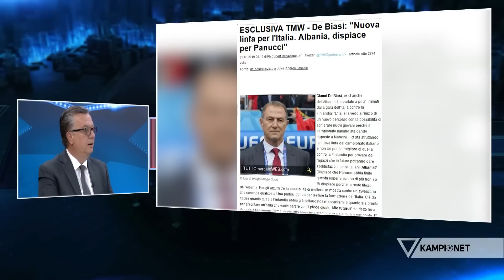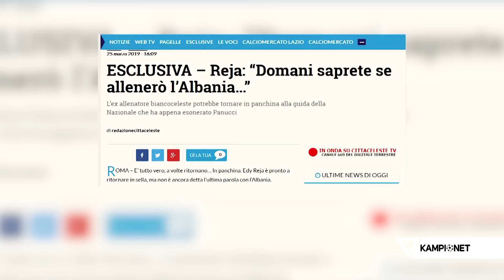Kampionet - 25 Mars 2019 - Vizion Plus - Talk show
Ideja dhe moderimi nga Andi Nuraj. Nje hapesire te munguar sportive per te gjithe te apasionuarit pas sportit, veçanerisht futbollit.
Jo pa qellim titulli i formatit eshte vendosur „Kampionet“ pasi gjithcka eshte e lidhur me kompeticionin me prestigjioz te futbollit, UEFA Champions League te cilen familja e Vizion Plus dhe Tring ka ekskluzivitetin e transmetimit edhe per 3 vitet e ardhshme.  Por kampionet jane prezent ne te gjitha sportet e ne te gjitha klubet e  e vendit dhe Europes.
Qellimi eshte qe ne dallim nga konkurrenca te realizojme nje emision i cili si baze do te kete SHOW-n televiziv te miksuar me ate qe do te ndodhe cdo fundjave ne fushat e futbollit e jo vetem ne te gjithe boten.
Çdo te hene, ora 22:45 ne Vizion Plus